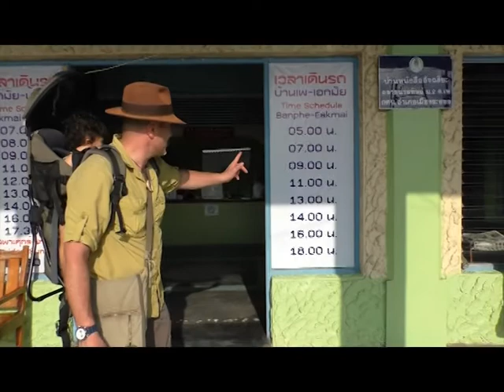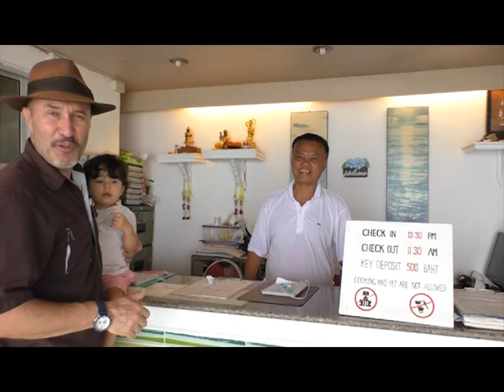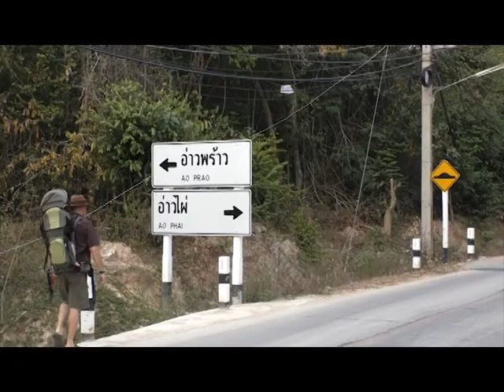Voyage THAÏLANDE: KO SAMET: L'île "paradisiaque" la plus proche de Bangkok !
CAP SUR BANGKOK N°7 : Un Carnet de Voyage en Thaïlande utile et pratique pour bien préparer son voyage au pays du sourir. A moins de 3 heures de route de Bangkok: la petite île de Ko Samet. Petit paradis tropical ou décharge à ciel ouvert ? Ko samet offre 2 visages très différents. Conseils pratiques, coups de Cœur, bonnes adresses pour bien se préparer avant le départ et réussir son séjour en Thaïlande!